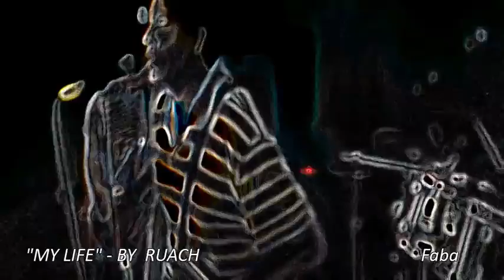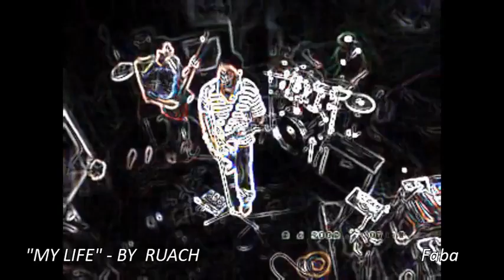My Life by Fabian Henricus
HI FRIENDS, IT’S MY JOY TO UPLOAD THIS VIDEO. IT’S AN ORIGINAL OF MINE…HOPE YOU GUYS WILL LIKE IT. THIS SONG “MY LIFE” WAS PERFORMED LIVE AT THE MTV CHANNEL ONE STUDIOS ALONG WITH ANOTHER EIGHT OF MY ORIGINALS.